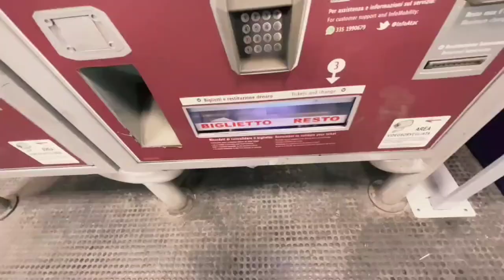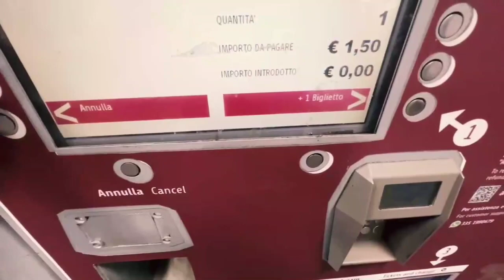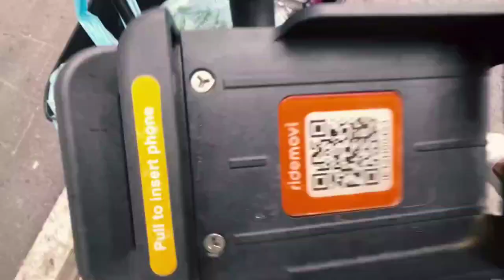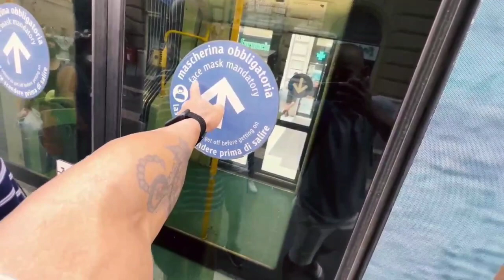অসমৰ কাৰণে Medal লৈ আহিলোঁ। 4th Place in Sheru Classic Italy (Men's Physique) Italy Episode 2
Edit And Thumbnail : Nazrul

Your one like make us happy

Hey this is Prateek. And I am from Assam, I am trying to help people with an objective to help the youth in the best possible ways also guide travellers on visa requirements and job seekers on how to search for jobs on different leading portals in The UAE,
And trying to show different touring destination in UAE.